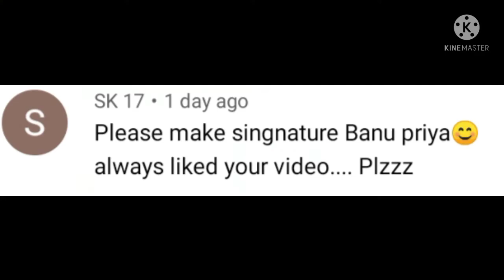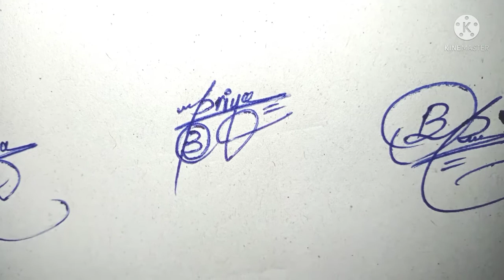Asiya Azaz and Banu Priya name signature#english style sign#name signature with arooj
English signature style
easy sign style
stylish signature
indian signature style
Muslim signature style

Hiii  friends

About video.
Today we will show how to create your own name signature in easy way. In this video you will learn Asiya Azaz and Banu Priya name signature in channel " name signature with arooj".you will be provided information about this signature